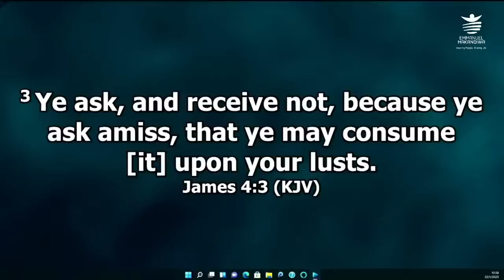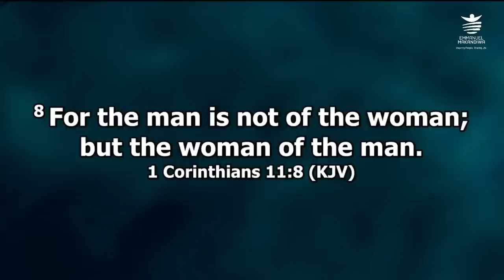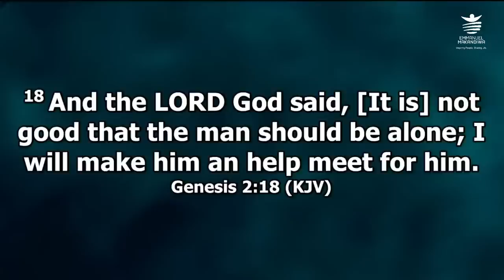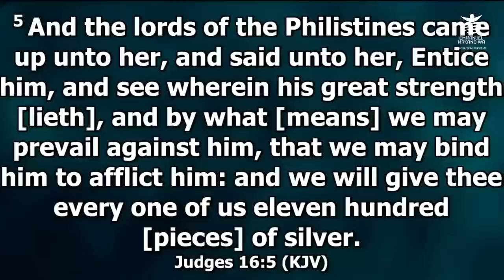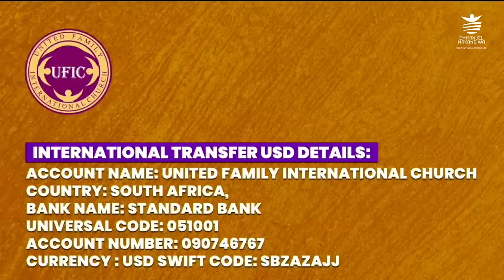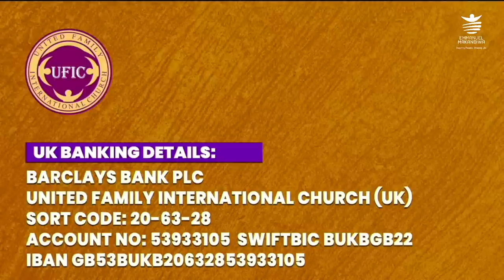Sunday Service with Emmanuel Makandiwa | 22-01-2023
Welcome to the Sunday Service with Emmanuel Makandiwa  | 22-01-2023